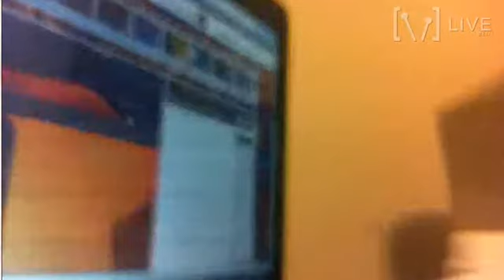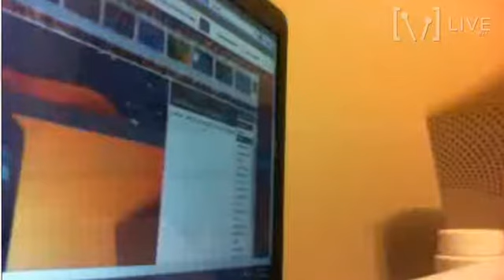Shawn and the police